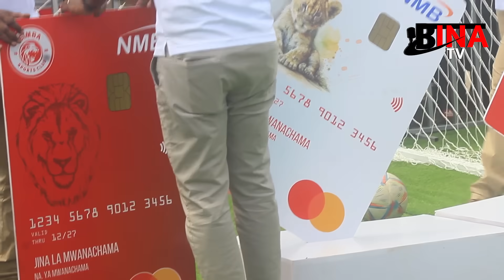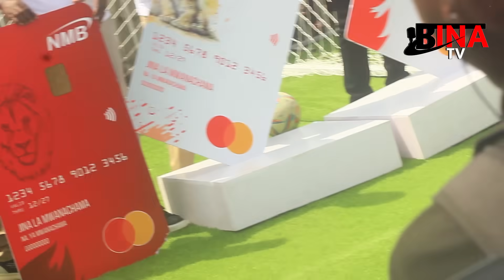DAAA!!ONANA HIZI SIFA SASA/ TAZAMA UFUNDI WA ONANA MBELE YA MASHABIKI WASIMBA